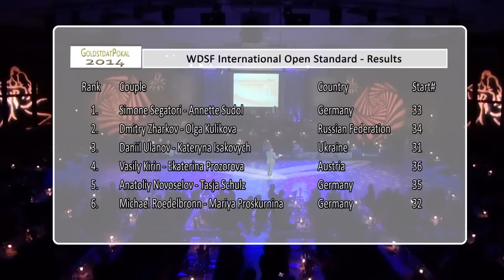Michael Roedelbronn & Mariya Proskurnina | GoldstadtPokal 2014 | IO STD solo dance Tango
Final of the WDSF International Open Stantdard at the 2014 Goldstadtpokal, on January 25 in Pforzheim/Germany.